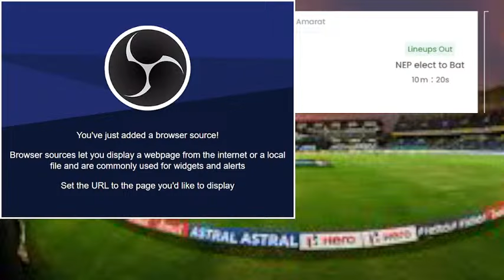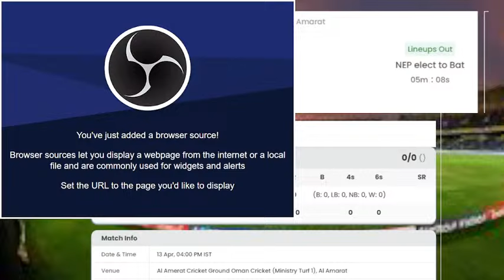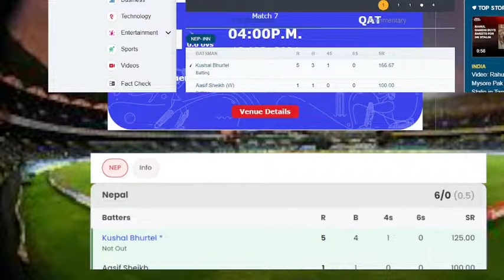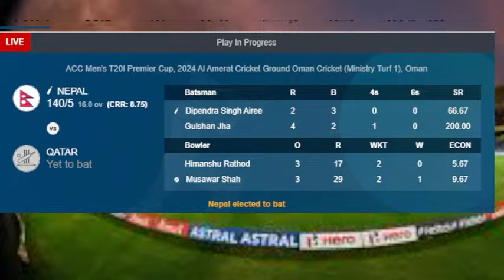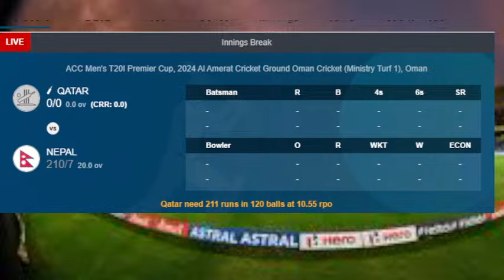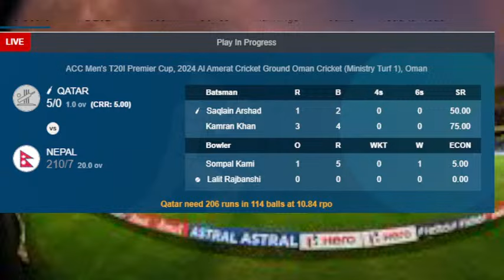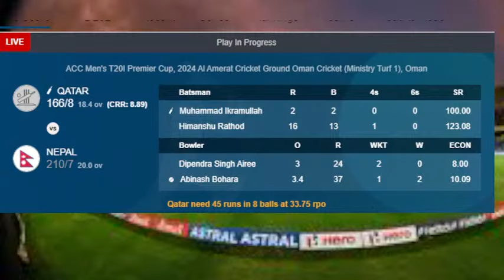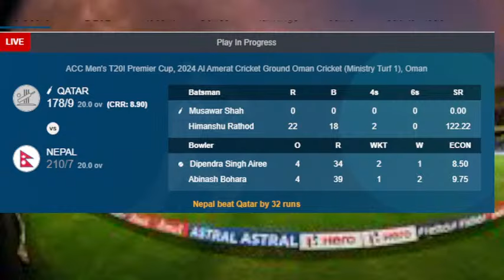NEPAL VS QATAR ACC PREMIER CUP SERIES 2024 LIVE || NEPAL VS QATAR T20I ASIA CUP QUALIFIER LIVE 2024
NEPAL VS QATAR ACC MEN'S PREMIER CUP 2024 | LIVE SCORE AND COMMENTARY

Nepal vs Qatar T20I head-to-head record

This will be the second meeting between the two sides in T20Is, and Qatar have earned the early bragging rights, courtesy of a four-wicket win during the ICC Men's T20 World Cup Asia Regional Finals in July 2019.
social
X%2FCricketNepNepal national cricket team. Photo: X/CricketNep
Defending champions Nepal, giants among Associate teams, will take on Qatar in the 7th match of the ongoing ACC Men's T20I Premier Cup 2024 at Al Amerat Cricket Ground (Ministry Turf 1), Al Amerat, Oman on Saturday (April 13). Watch the NEP vs QAT cricket match live. (More Cricket News)

On the opening day of the tournament yesterday, Nepal escaped with a nervy five-wicket against Malaysia, a victory achieved in the final over. The Rohit Paudel-led side will look to shake off the early tournament rustiness when they meet world no. 28, Qatar.

In a low-scoring match, Paudel craftily utilised as many as eight bowlers to restrict Malaysia to 143/3 despite his opposite number Virandeep Singh scoring 72 off 57. Nepal, the top-ranked team in the competition and 17th in the world, played conservatively with the bat. Their top scorer was Aasif Sheikh. The wicketkeeper-opener scored 32 off 35. The Player of the Match honour, however, was taken by Dipendra Singh Airee, who scored 20 off 11.

Qatar also took the field on the opening day of the ACC Men's T20I Premier Cup 2024. After conceding 201/7, they managed 175/8, thus losing their Group A match against Hong Kong by 26 runs. Opener Saqlain Arshad top-scored for Qatar with a 34-ball 50.

Other teams in Group A are: Hong Kong, Malaysia and Saudi Arabia.
Squads

Nepal: Rohit Paudel (c), Aarif Sheikh, Kushal Bhurtel, Sundeep Jora, Aasif Sheikh (wk), Anil Shah (wk), Binod Bhandari (wicketkeeper), Bibek Yadav, Dipendra Singh Airee, Kushal Malla, Sompal Kami, Akash Chandra, Abhinash Bohara, Gulsan Jha, KC Karan, Lalit Rajbanshi, Pratish GC, Sagar Dhakal.

Qatar: Muhammad Tanveer (c), Kamran Khan, Adnan Mirza, Amir Farooq, Shahzaib Jamil (wk), Saqlain Arshad, Mohammad Ahnaff, M Ikramullah Khan, Gayan Munaweera, Musawar Shah, Himanshu Rathod, Rifayi Theruvath, Mohammed Irshad, Muhammad Jabir.

IPL 2024 Sunrisers Hyderabad vs Mumbai Indians encounter. - AP
IPL 2024: How One Comment About Rohit Lead To Death Of A Fan In Kolhapur
BY Outlook Sports Desk

Nepal vs Qatar, ACC Men’s T20I Premier Cup 2024 match details

The Nepal vs Qatar cricket match will be played at Al Amerat Cricket Ground Oman Cricket (Ministry Turf 1) on April 13. This is the 7th match of the tournament. The scheduled start time is 4:00pm IST (2:30pm local).